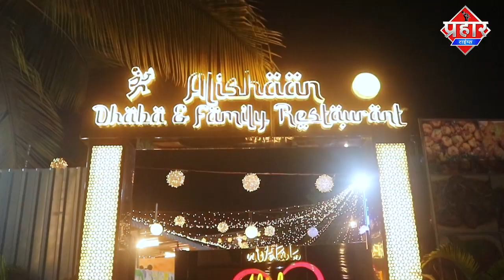मुम्बई में तेज़ बारिश के दौरान हादसा,दो मंजिला इमारत का हिस्सा गिरा || Islamuddin Khan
मुंबई में तेज बारिश के दौरान एक बड़े हादसे की खबर सामने आई जहां विद्या विहार इलाके में एक दो मंजिला इमारत का हिस्सा गिरने की ख़बर सामने है इस इमारत के मलबे में कुछ लोगो के फंसे होने की जानकारी भी मिल रही जबकि चार लोगों बच्चा लिया गया है आपको बतादे की मुंबई और ठाणे में काफी बारिश हो रही मुंबई के कई इलाकों में पानी भर गया गया और तेज बारिश में रविवार को ये हादसा हो गया,, जानकारी के मुताबिक करीब 40 साल पुरानी ये इमारत जिसका एक हिस्सा आज गिर गया ऐसे बीएमसी पर भी सवाल खड़े हो रहे है वक्त रहते धोकादायक इमारतों को लेकर तैयारी करनी चाहिए लोगो के जिंदगी से खिलवाड़ नही किया जाना चाहिये बहरहाल दो मंजिला इमरात का हिस्सा गिरा है जिसमे कई लोगो को बचा लिया गया और राहत बचाव जारी है